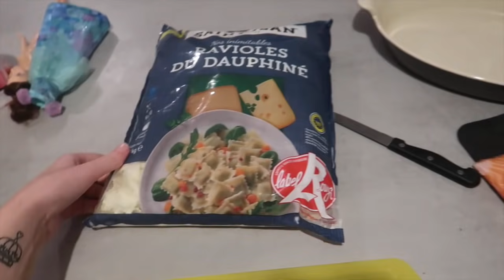SURPRISE PAPA ! - ALLO MAMAN 24.01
AlloMaman
BP30
26101 Romans cedex

Règlement commentaire, tous les commentaires suivant seront automatiquement supprimés :
- insultes

♡ Allo Maman